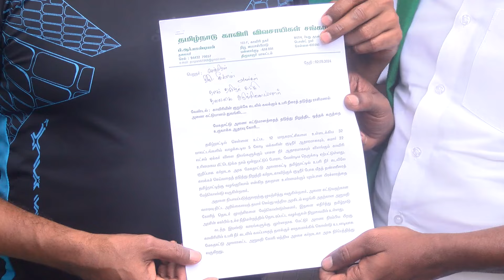Vijay GOAT Movie and TVK Vikravandi conference - how DMK hinders Vijay - Seeman about vijay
goat review tamil,
goat review,
goat response,
goat theatre,
the goat review,
goat movie,
goat tamil movie,

goat movie rating tamil,
the goat movie rating,
goat film review,
goat movie rating 2024,
goat rating 2024,
goat review rating,
goat imdb review,
goat movie rating,
goat rating,